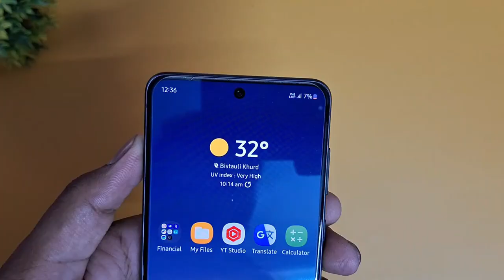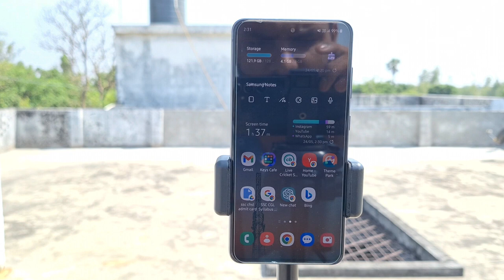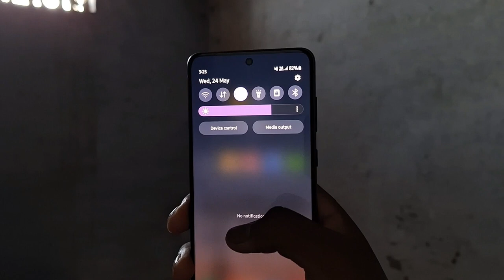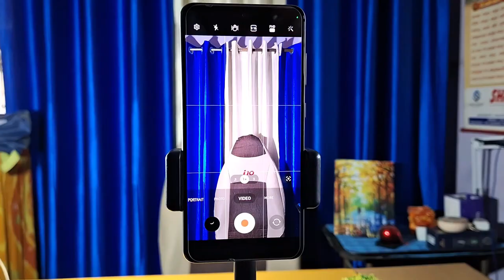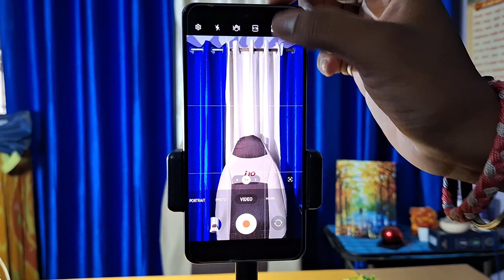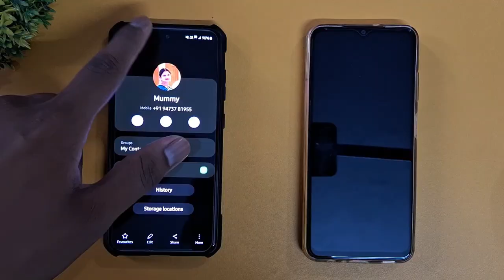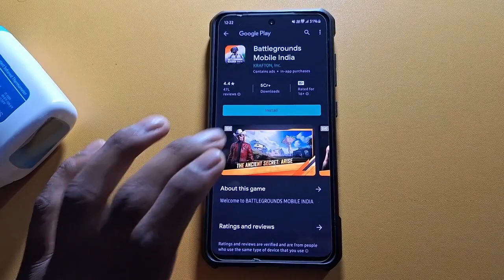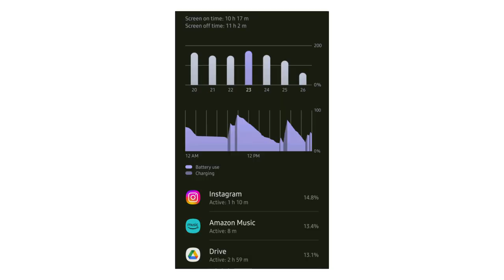Heating and Drain Test of S21FE 5G : Reality.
💥 Galaxy S21 FE at ₹32K

⏩ My Primary phone
⏩ My Secondary phone
⏩ My laptop
⏩ My 80k mAh Power Bank

Music Of Video Taken From Channel- Vlog No copyright Songs

TIME STAMPS
0:00 Why this Video? Your Comment's
0:31 Points to remember before test
0:51 While Charging: Heat & Drain test
2:18 Video Recording (OUTDOOR)
7:10 Video Recording (INDOOR)
10:30 Editing: Drain test
10:44 Calling: Heat & Drain Test
11:15 Speaker & Video : Heat & Drain test
11:58 5G Speed test
12:45 Gaming: Heating & Drain test
14:14 1Day Battery life Details
14:46 My View.